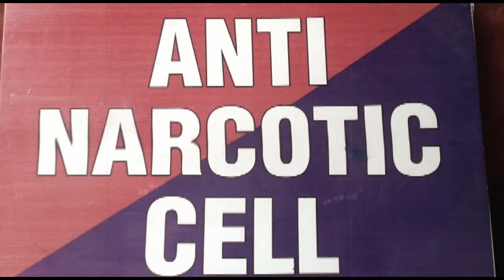ब्रह्मसरोवर के समीप स्मैक सहित एक गिरफ्तार